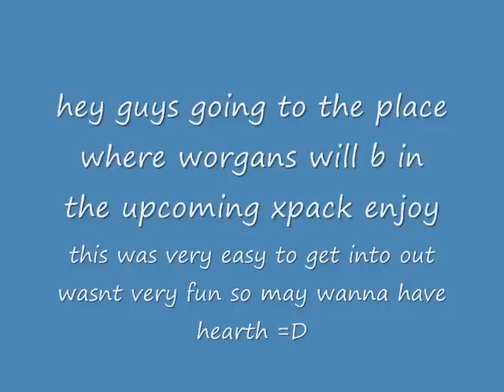WoW Glitches 3.3.5 - Over Greymans Wall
over greymans wall w/o anything may need a epic mount no need auto unstuck

one day i was bored so i figured id go explore around and found this

also to any u glitchers want to join the wowgamerxx119 team pm me and we can work something out gonna try to expand in season 2!!